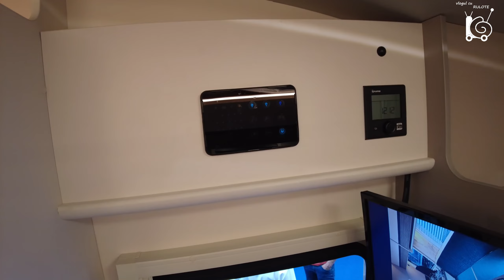Prezentare Autorulotă Semi Integrată XGO 66P, model 2024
Salutare și bine ați venit pe canalul nostru dedicat aventurierilor moderni! În acest videoclip, vă purtăm într-o explorare fascinantă a autorulotei semi-integrate XGO 66P, un adevărat simbol al călătoriilor pe patru roți.

XGO 66P este creată pentru cei ce iubesc libertatea și confortul, combinând tehnologia de ultimă oră cu un design elegant și spații ample. Vom explora împreună toate caracteristicile sale de top, de la zona de lounge ergonomică, bucătăria complet echipată, până la spațiul de odihnă conceput pentru relaxare totală.

Această autorulotă redefineste standardele călătoriilor moderne. În videoclipul nostru, veți descoperi cum XGO 66P vă oferă posibilitatea de a explora lumea în cel mai confortabil și luxos mod posibil, fără a renunța la niciun detaliu important.

Dacă sunteți pasionați de călătorii și doriți să fiți la curent cu cele mai recente noutăți, abonați-vă la canalul nostru. XGO 66P este mai mult decât o simplă autorulotă, este partenerul perfect pentru aventurile dumneavoastră.